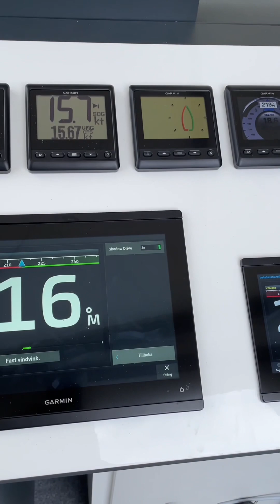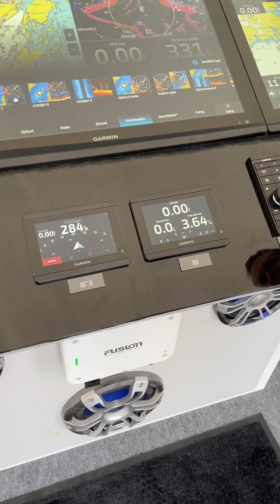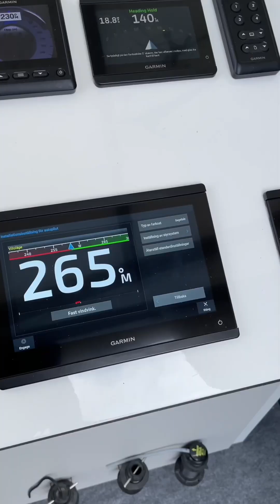Sveriges Största Flytande Båtmässa - Allt på Sjön i Gustavsberg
Vi besökte en av Sveriges mest imponerande båtevenemang - "Allt på Sjön" i vackra Gustavsberg. Under dagen träffade vi flertalet leverantörer och utställare som visade upp sina produkter och nyheter som t.ex Garmin och Ctek.

👍Gillade du den här videon? Gilla! 👍
💬Vad vill du se filmer på? Kommentera! 💬